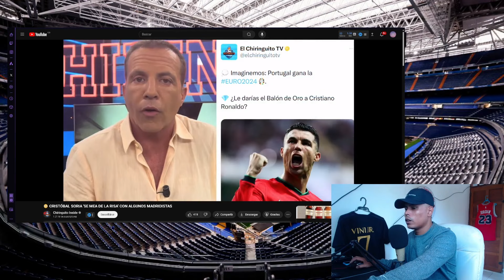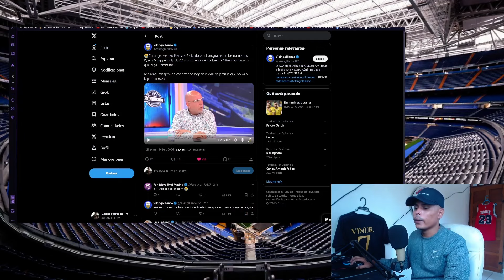RETRATADA HISTÓRICA DE MBAPPÉ A FRANCOIS GALLARDO / CRISTOBAL SORIA Y SU OBSESIÓN CON EL REAL MADRID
RIDÍCULO HISTÓRICO DE FRANCOIS GALLARDO POR MBAPPÉ.

CRISTOBAL SORIA ESTÁ MUY OBSESIONADO CON EL REAL MADRID.